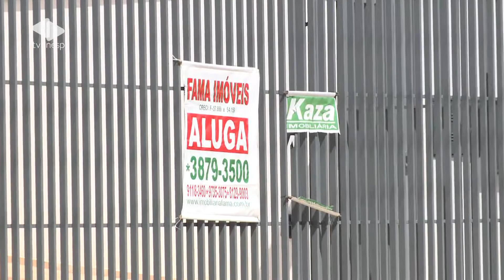Matéria Unesp Notícias - 25/02/2013 - 'E Agora, Bixo': dicas para quem quer alugar um imóvel